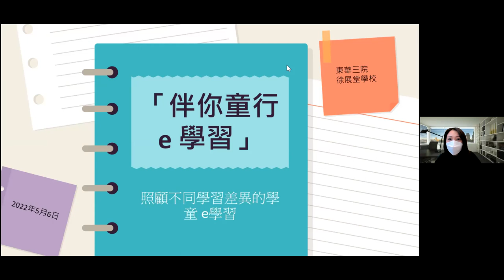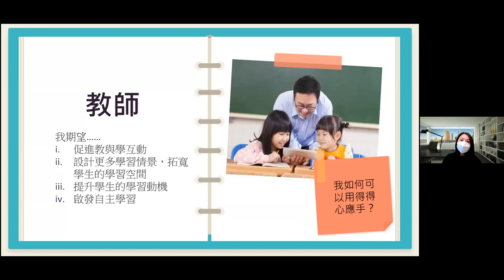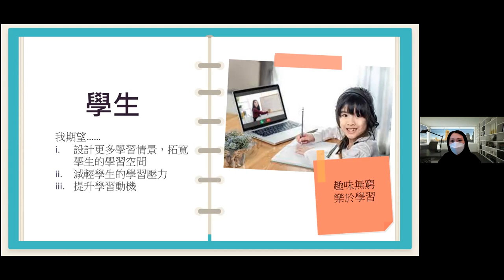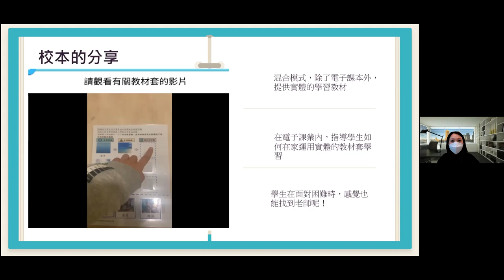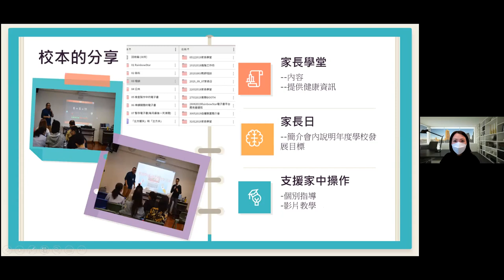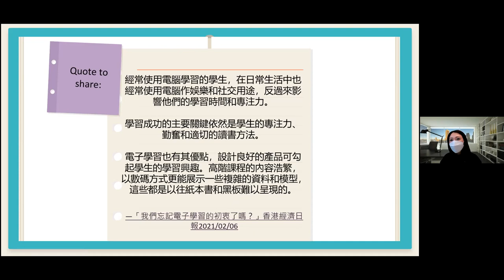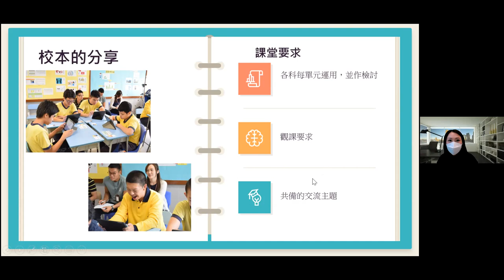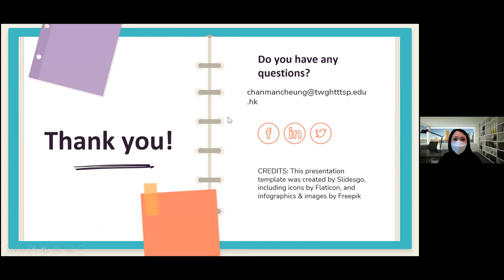【網上分享會】東華三院徐展堂學校：伴你童行 e 學習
知識共享協會與融合教育電子學習協會合辦網上分享會，有幸邀請 東華三院徐展堂學校 － 陳敏章主任，分享了特殊學校如何推行 電子學習 ，以及如何了解學生、老師及家長的需要，讓電子學習發揮高效能。照顧不同學習差異的學童 e 學習，沿途需要大家同行！

⭐ 內容包括：
00:00 學校簡介
01:42 簡介主題
02:08 電子學習的趨勢（混合式學習）
06:19 電子學習需要關顧的3個對象（教師、學生、家長）
35:26 電子學習推行的3個管理（善用 BYOD 、學校政策、校本管理及改善）